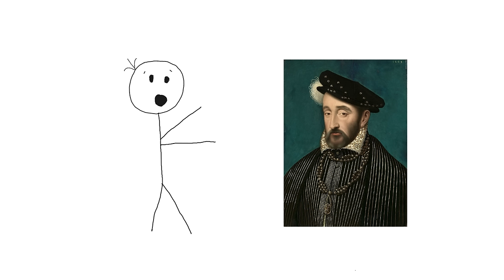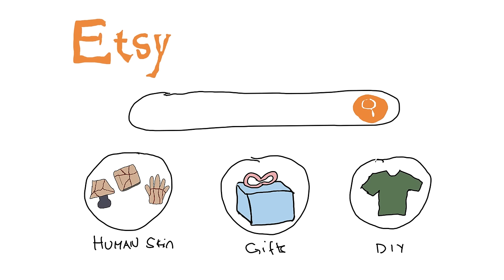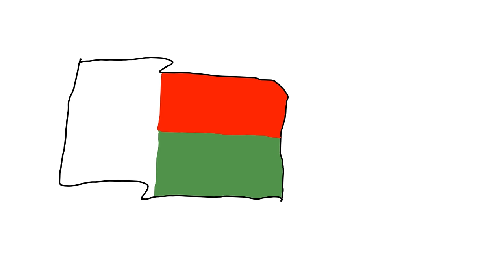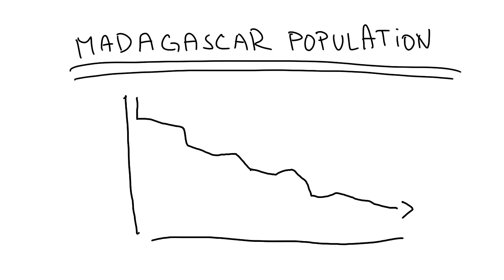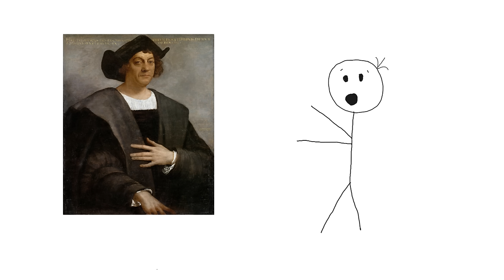Most Evil Women in the History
In the shadows of history, where male villains often steal the spotlight, a chilling narrative emerges, revealing a cast of women whose deeds resonate through the annals of time with a sinister echo.

Power, not just wielded but weaponized; influence, not just earned but enforced through fear, manipulation, and bloodshed. These are not your typical stories of queens and heroines but a darker assembly of figures who turned the very essence of what society expected from them into something entirely unrecognizable.

From ancient empires where they whispered death into the ears of emperors, to medieval castles where their machinations spelled doom for many, their names might not always surface in the mainstream historical narrative, yet their impact was nothing short of profound. Cunning, ruthless, and terrifyingly intelligent, they orchestrated events that could rival any horror tale, not for power alone but for a deeper, more personal vendetta against the world that tried to confine them.

This is a journey into the heart of darkness, a closer look at the most evil women in history - their lives, their crimes, and the legacy of fear they left behind. Prepare yourself; this is not a tale for the faint-hearted.